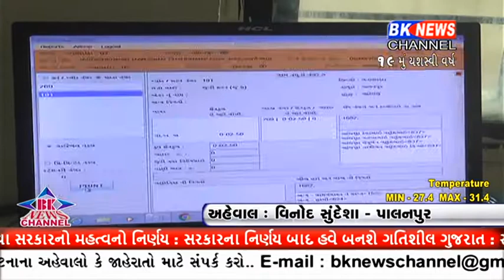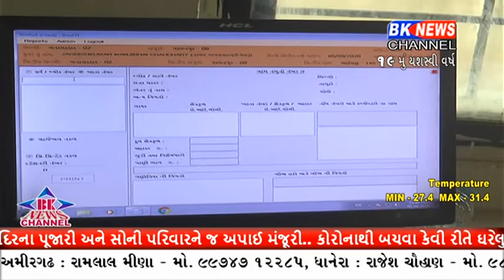ગુજરાતમાં ખેતી સાથે ઉધોગોને પ્રોત્સાહિત કરવા સરકારનો મહત્વનો નિર્ણય